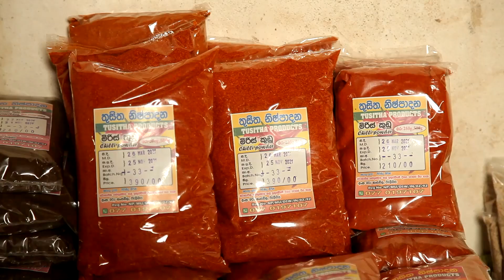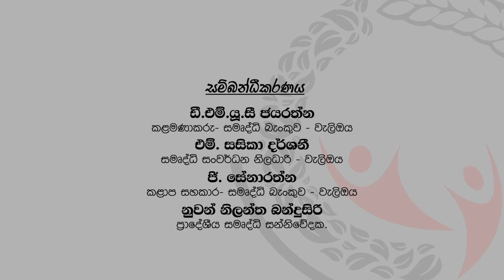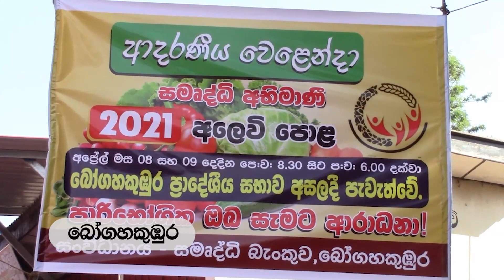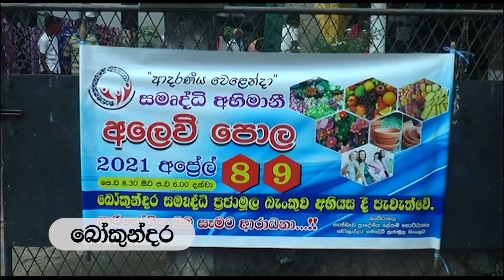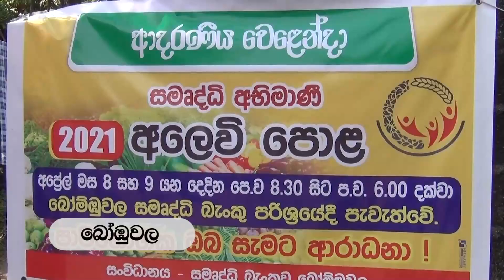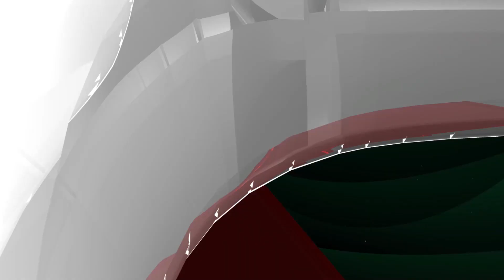Samurdhi Udanaya Ep 93 (2021 04 11)